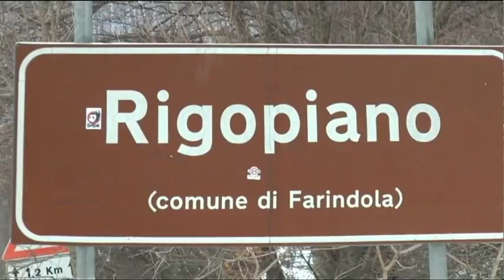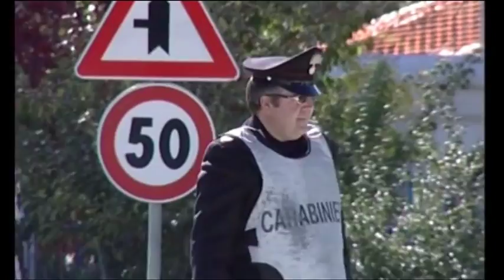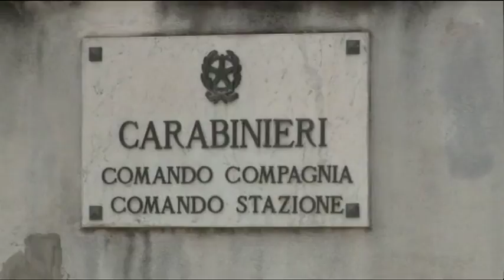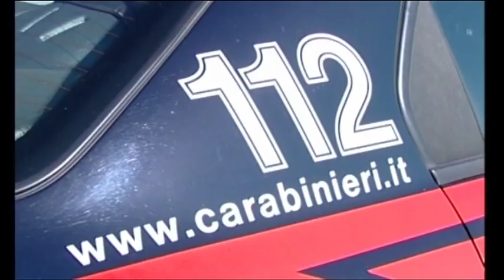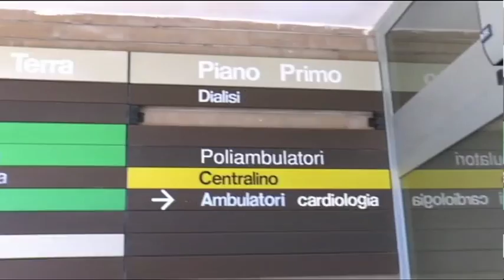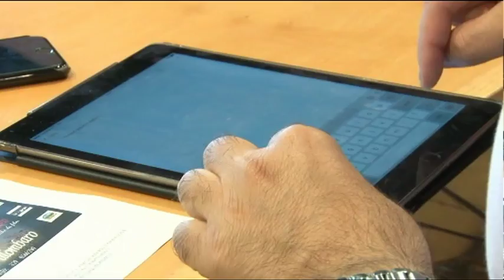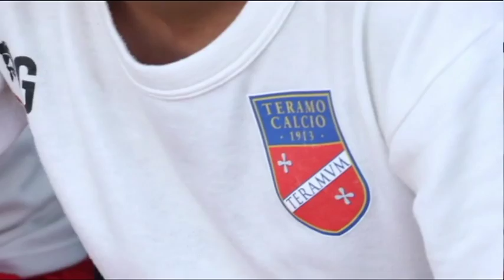TgSei Edizione delle 14 Venerdì 18 agosto 2017